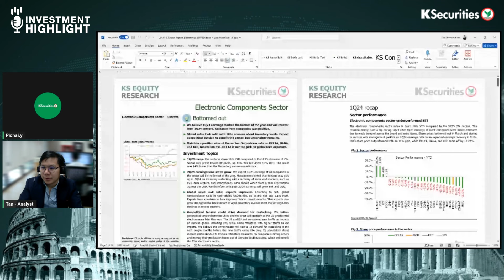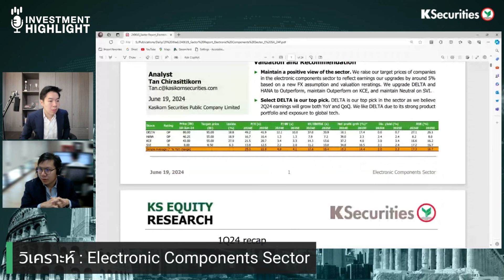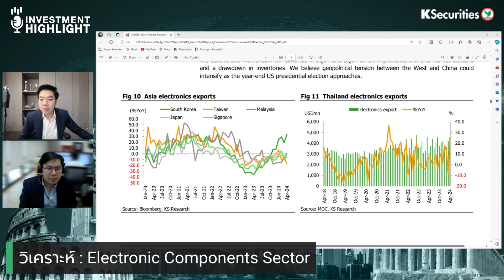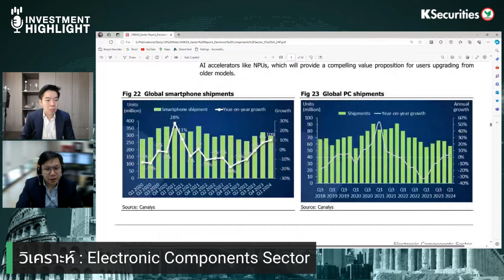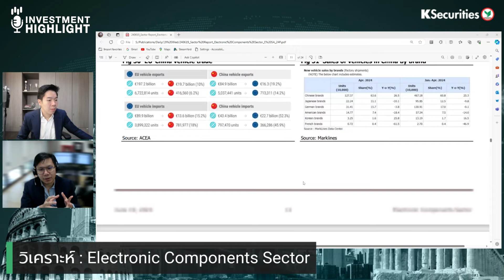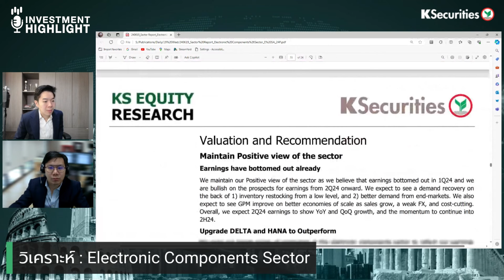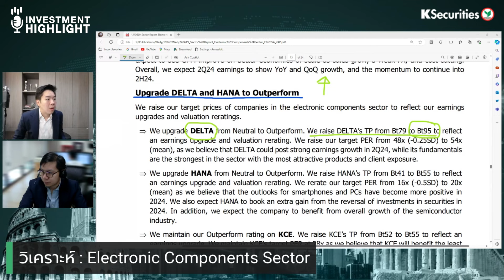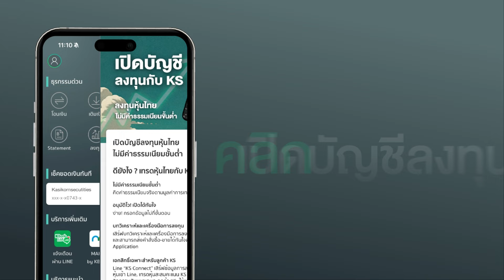💻ปรับเป้า DELTA กลุ่มอิเล็กทรอนิกส์ ทรงดีรับยุค AI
💻ปรับเป้า DELTA
กลุ่มอิเล็กทรอนิกส์
ทรงดีรับยุค AI

💚ลูกค้า KS สามารถดูบทวิเคราะห์เพิ่มเติมได้ที่ KS TRADE+ แอปพลิเคชันผู้ช่วยในการลงทุนหุ้นไทย...เทรดได้ทันใจ📱

ศึกษาข้อมูลการลงทุนเพิ่มเติมได้ที่